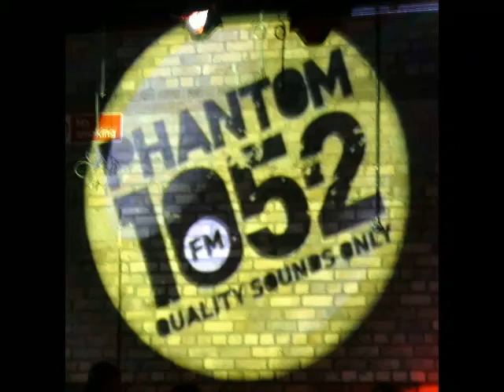Wasp's - Concerto For Constantine at Phantasma